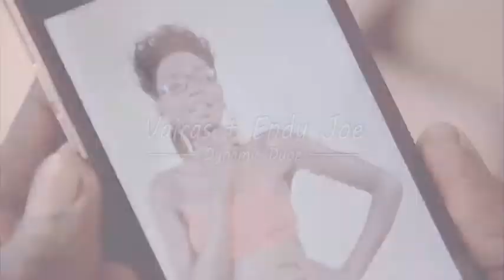Awa By Endy Joe (Video Mix) Arua City West Nile Music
West Nile Music on Lulua TV to keep you entertained